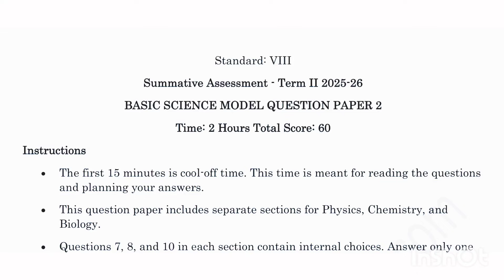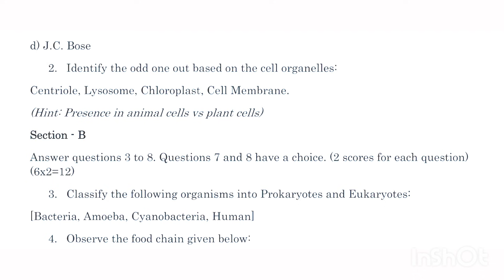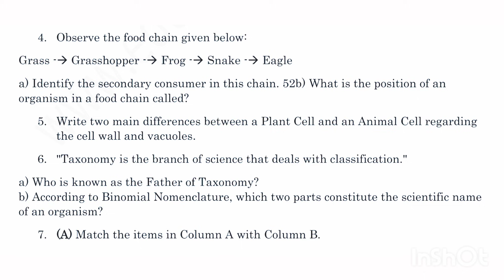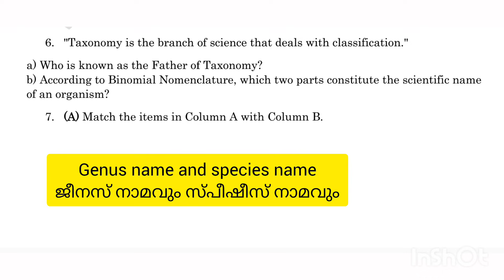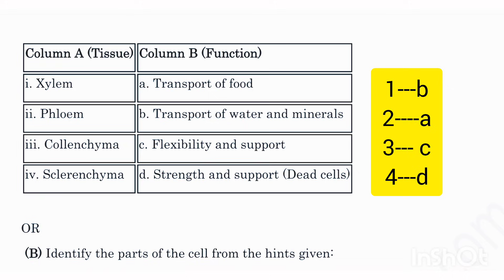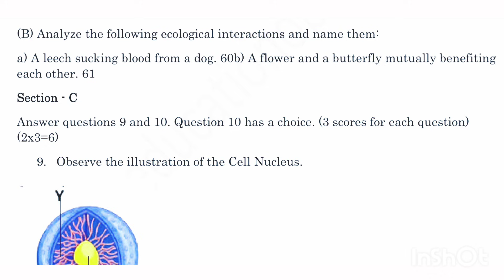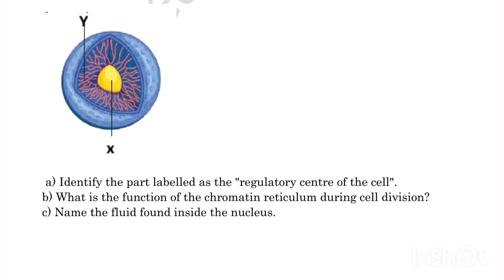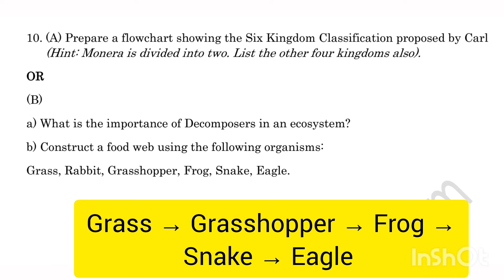Class 8 Biology Christmas Exam 2025 Model Question paper and answer key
WhatsApp community for class 8